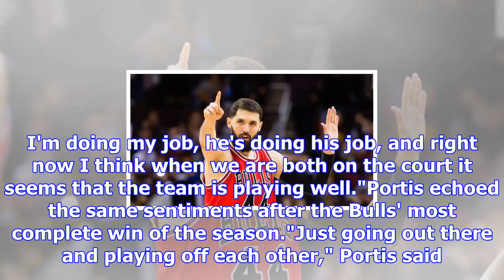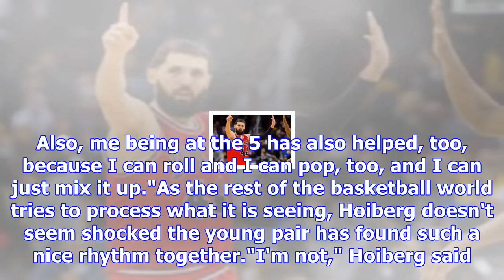Nikola mirotic, bobby portis lead chicago bulls to victory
playWithout Irving, Celtics errors open path for Bulls upset (1:27)Nikola Mirotic and Bobby Portis l...